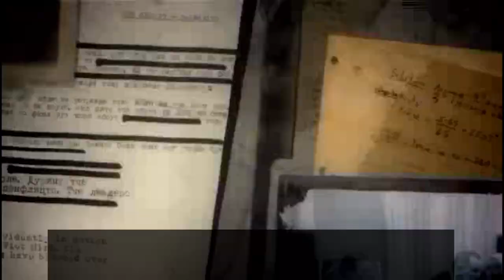【PS Vita】CoD:Black Ops Declassified キャンペーン#6 "ROCKET'S RED GLARE"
OS : Windows10 64bit
CPU : Core i7-7700K 4.2GHz
RAM : 16GB
GPU : GTX1080Ti 11GB+Asetek
キャプチャボード : Monsterx u3.0r
モニター : LG-4k 27インチ
キーボード : K65 RAPIDFIRE Cherry MX Speed RGB COMPACT
マウス : logicool g402